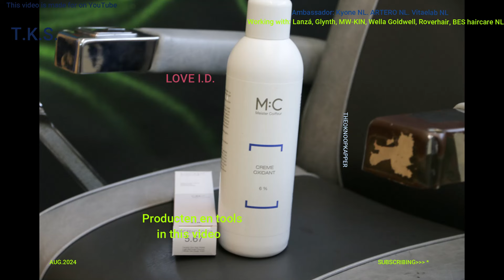I like a restyle of my ASYMMERTIC hair and next time a perm!!! Floor by T.K.S.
Floor is a model that loves short feminine hairstyles that have a curly volume but also that strong bite of short hair. In this video I sharpen the lines and give her a sexy new red color. Hope you like it, love Theo